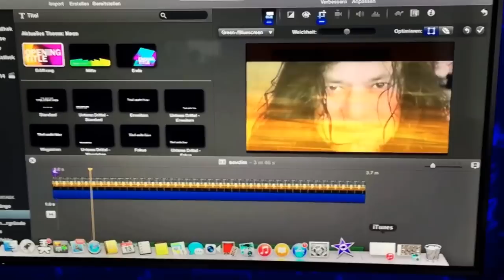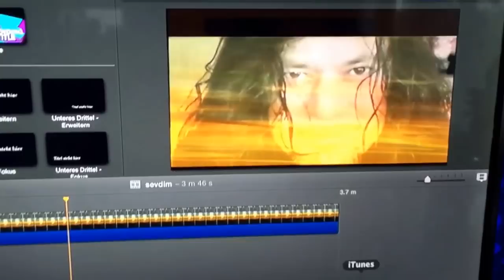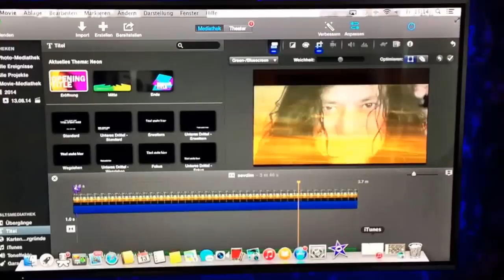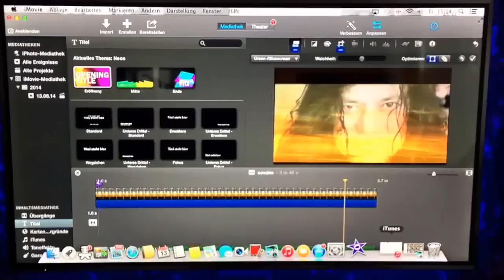Seni Alamadım sucum? Gamyoncuydum seni alana Haram olasin,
über YouTube Capture /Alex745alejandro/Ali Can